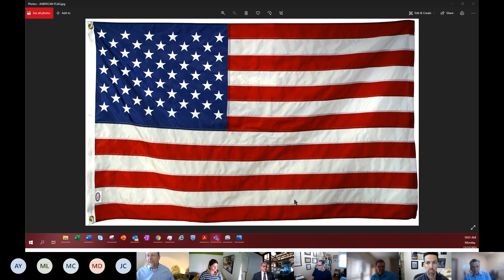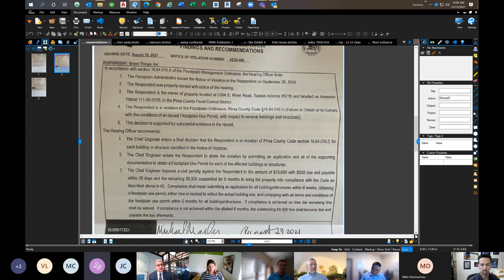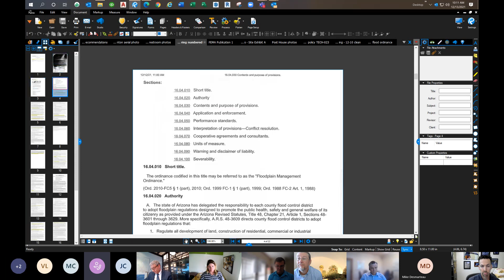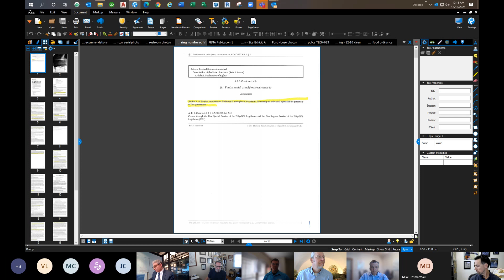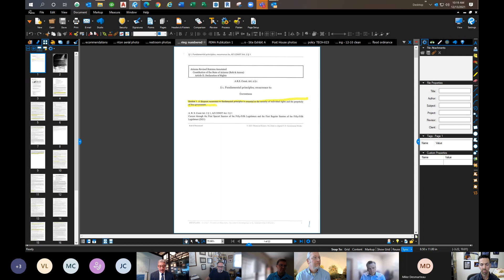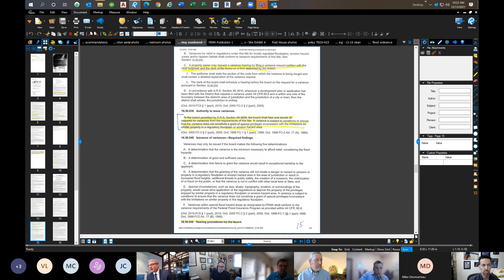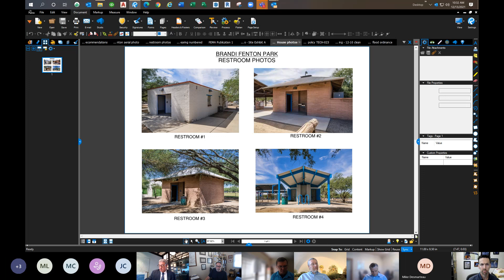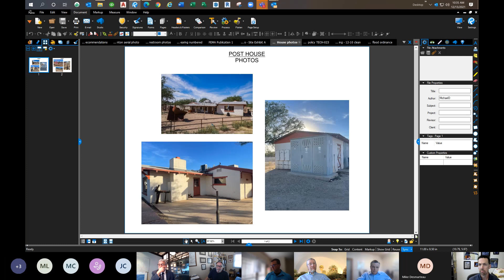Flood Control District Board of Hearing Review Meeting - December 13, 2021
The mission of the Flood Control District Board of Hearing Review is to review final decisions and orders of the Chief Engineer for violations to Pima County Code Title 16.